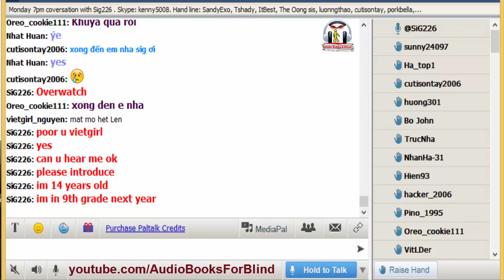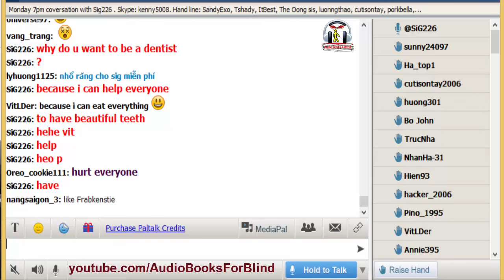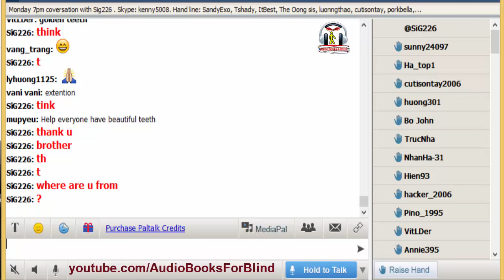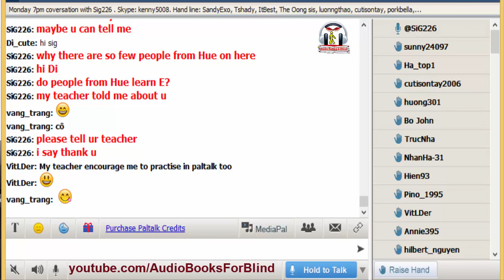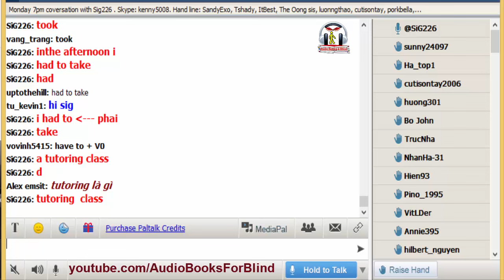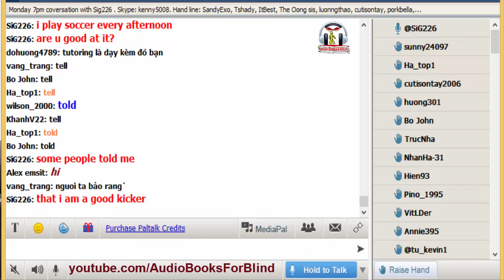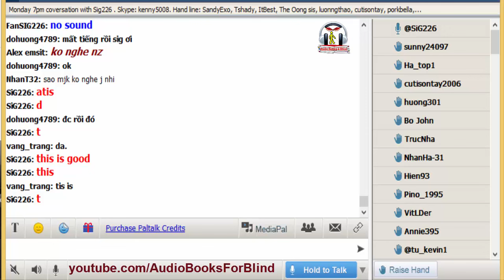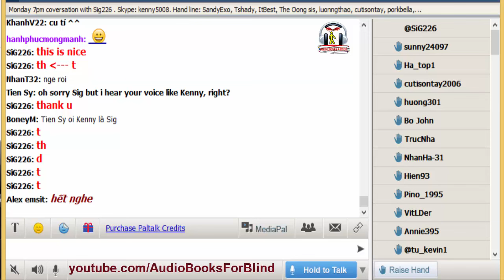Vol.186 - English Conversation on Paltalk to Kenny N - Track 1859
Kho sách nói dành cho người mù